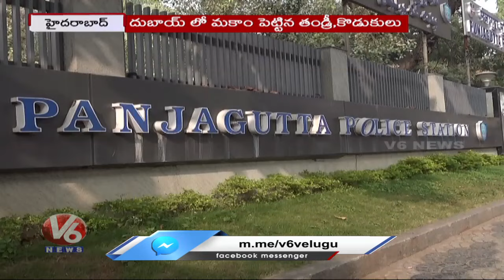Police Issue Lookout Notice On Ex BRS MLA Shakeel And His Son | V6 News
దేశానికి చంద్రయాన్ కాదు..